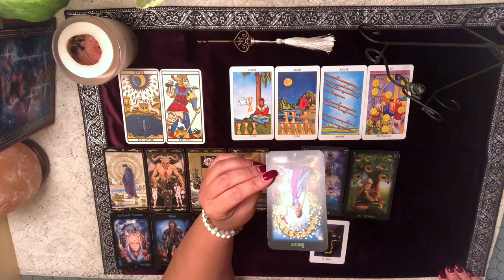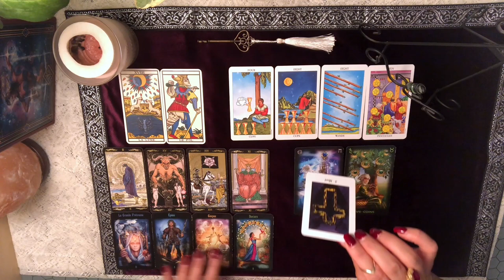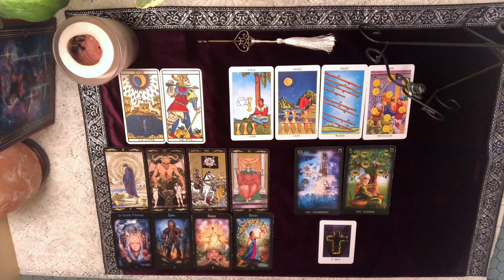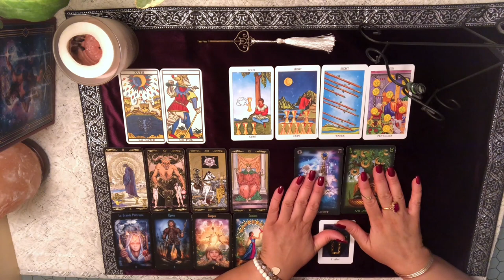SEMAINE DU 6 AU 12 JANVIER 2020 - Comment être à son meilleur cette semaine?